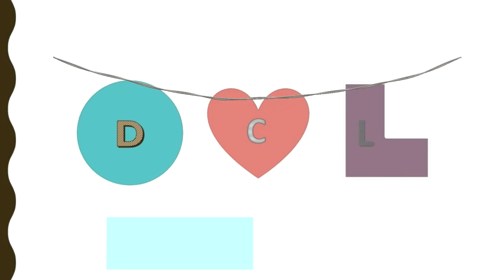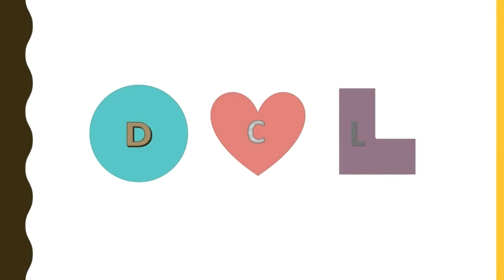Simple Cake Deco/ Episode 4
Yup!another cake decorating by just using your pallet or pointy thingy...;)